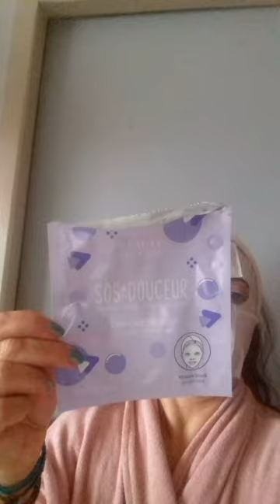masque pour visage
masque  sos douceur a l huile de coco , acheter a  beauté success